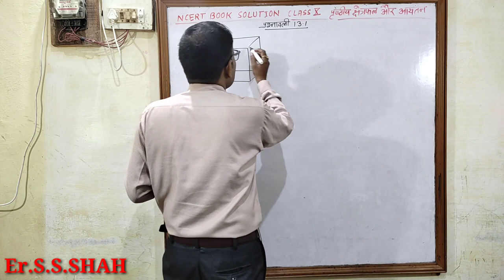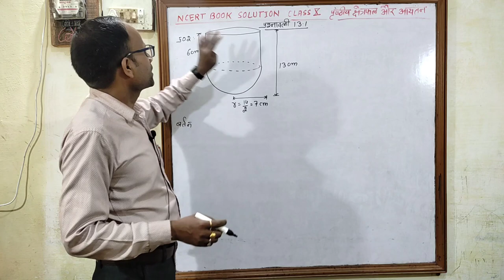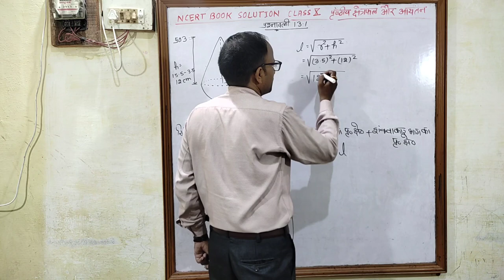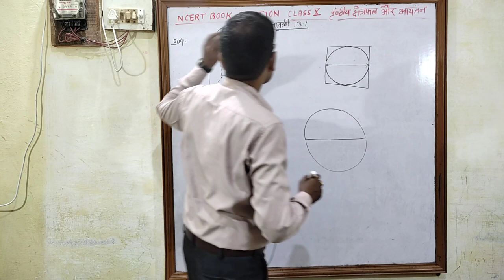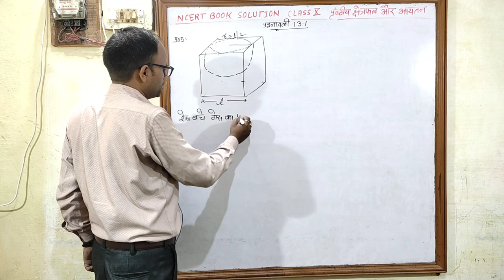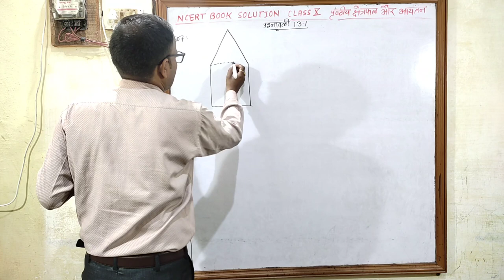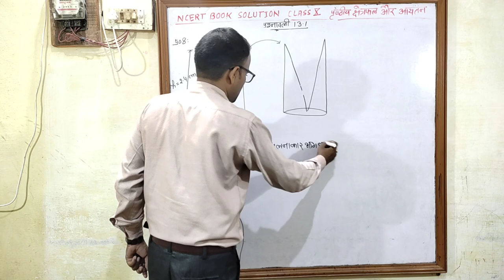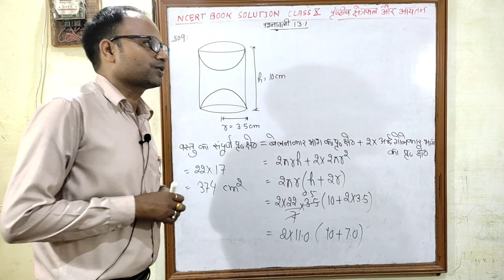पृष्ठीय क्षेत्रफल और आयतन Surface Areas And Volumes Class 10 प्रश्नावली 13.1 NCERT SOLUTION